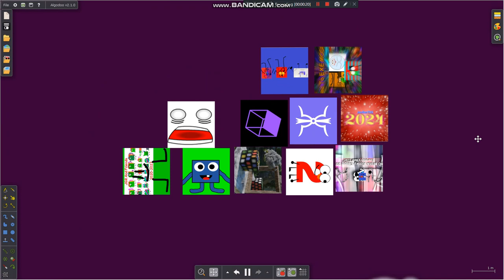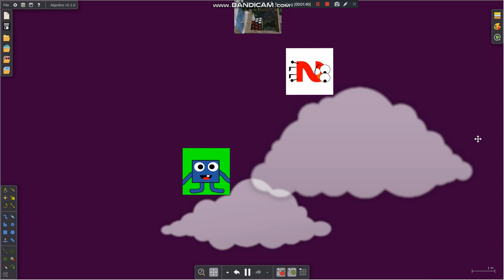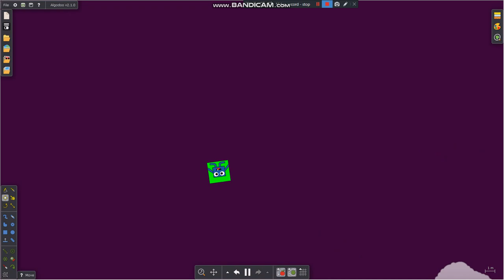BFDIA 6 But Algodoo